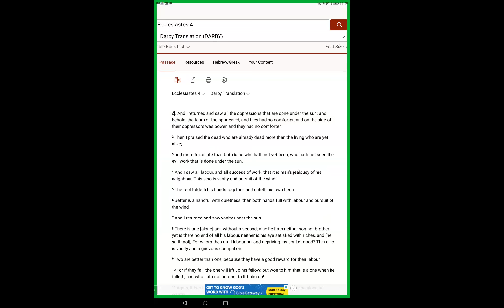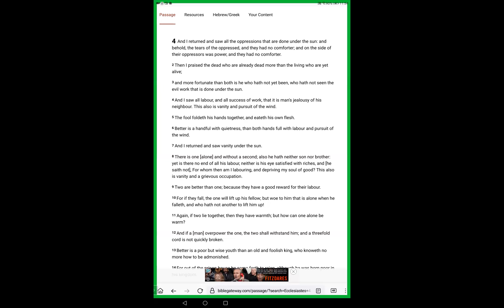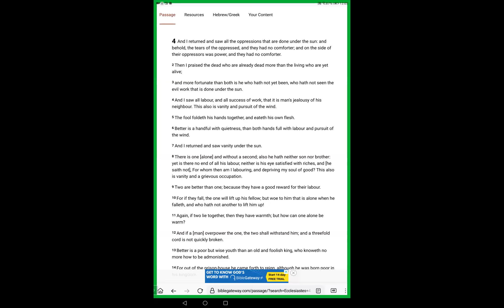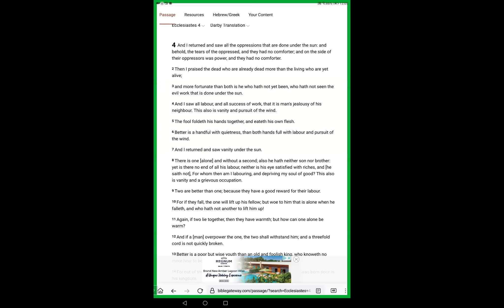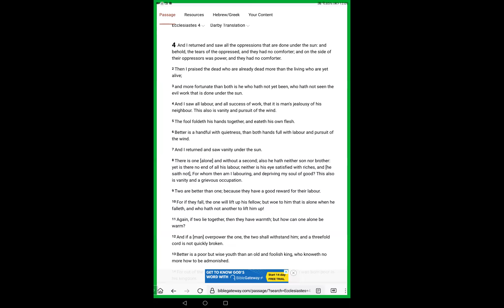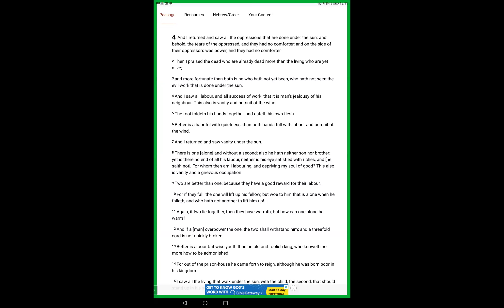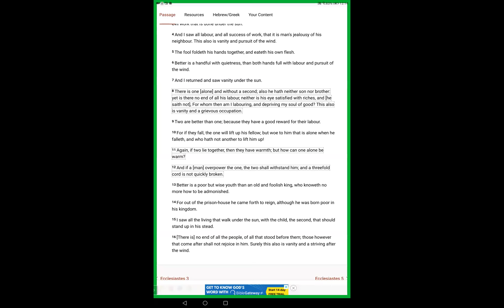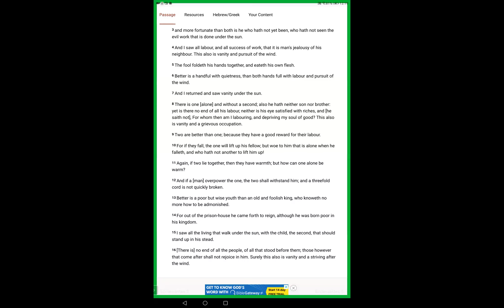Ecclesiastes 4 Freedom from Oppression&Vanity through Lord Jesus, The Holy Spirit, and The Saints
Ecclesiastes 4v1   And I returned and saw all the oppressions that are done under the sun: and behold, the tears of the oppressed, and they had no comforter; and on the side of their oppressors was power, and they had no comforter.

2 Then I praised the dead who are already dead more than the living who are yet alive;

3 and more fortunate than both is he who hath not yet been, who hath not seen the evil work that is done under the sun.

4 And I saw all labour, and all success of work, that it is man's jealousy of his neighbour. This also is vanity and pursuit of the wind.

5 The fool foldeth his hands together, and eateth his own flesh.

6 Better is a handful with quietness, than both hands full with labour and pursuit of the wind.

7 And I returned and saw vanity under the sun.

8 There is one [alone] and without a second; also he hath neither son nor brother: yet is there no end of all his labour, neither is his eye satisfied with riches, and [he saith not], For whom then am I labouring, and depriving my soul of good? This also is vanity and a grievous occupation.

9 Two are better than one; because they have a good reward for their labour.

10 For if they fall, the one will lift up his fellow; but woe to him that is alone when he falleth, and who hath not another to lift him up!

11 Again, if two lie together, then they have warmth; but how can one alone be warm?

12 And if a [man] overpower the one, the two shall withstand him; and a threefold cord is not quickly broken.

13 Better is a poor but wise youth than an old and foolish king, who knoweth no more how to be admonished.

14 For out of the prison-house he came forth to reign, although he was born poor in his kingdom.

15 I saw all the living that walk under the sun, with the child, the second, that should stand up in his stead.

16 [There is] no end of all the people, of all that stood before them; those however that come after shall not rejoice in him. Surely this also is vanity and a striving after the wind.